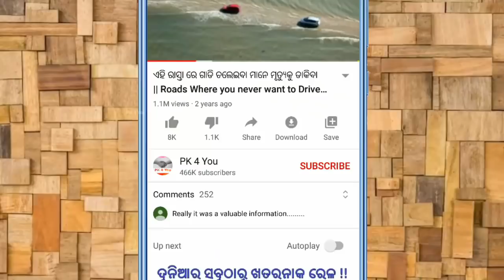ନିଜକୁ ସାହାସୀ ଦେଖେଇ ଷଣ୍ଢ କୁ ବାଡେଇଦେଲେ କିନ୍ତୁ ତା ପରେ ଷଣ୍ଢ ଯାହା କଲା ..😂😂 || Messed with wrong enemy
Animals messed with wrong enemy part - 8

Gadgets I Personally Use and recommend to my Viewers

1. Best Smartphone

2. Smartphone (2)

3. Tripod Stand

4. Mic for good Voice Quality

5. Mic (2)

6. Green Screen

7. Best Laptop for Heavy Work

8. 128 GB Memory Card